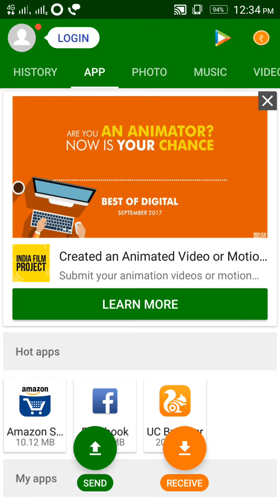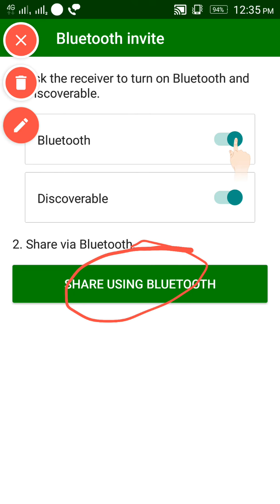Share xender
Xender share through Bluetooth